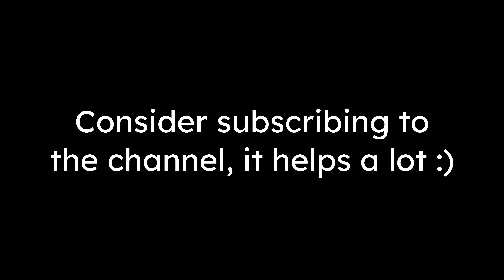Memes I stole off Discord V1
Well, unless once again, no one, not even myself watches the video.